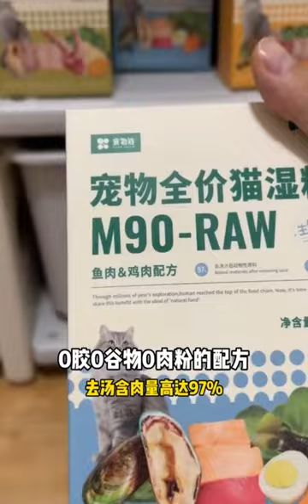Save a Dying Kitten Baby Cat 🐾💕 Heartwarming Rescue Story